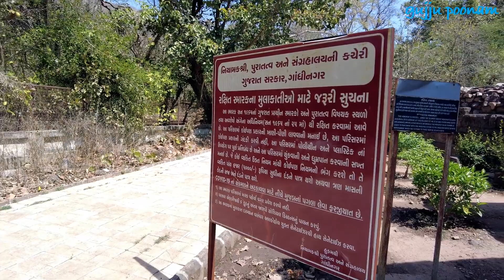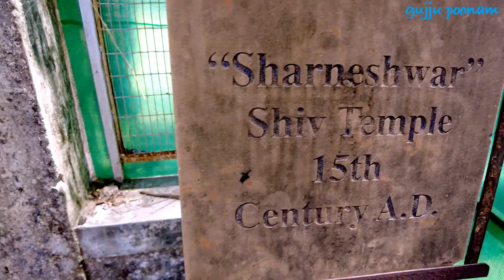પોળોના જંગલમાં આપણો ઈતિહાસ માણ્યો| આ મંદિરો કેવી રીતે બનાવ્યા હશે? તમે જાણતા હો તો જણાવજો | Video-11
પોળોના જંગલમાં ૧૫મી સદીમાં બનેલા જૈન અને શંકર મંદિર…આપણા પૂર્વજોની બાંધકામની અદ્ભુત કલા કૌશલ્ય નિહાળી અભિભૂત થઈ જવાય. એ સમયે મશીનો અને ટેકનોલોજી વગર આવું બાંધકામ કેવી રીતે કર્યુ હશે એ વિચારીને જ ચકિત થઈ ગયા... એ સમયે આવા મંદિરો કેવી રીતે બનાવ્યા હશે? તમે જાણતા હોય તો કમેન્ટમાં જણાવજો.